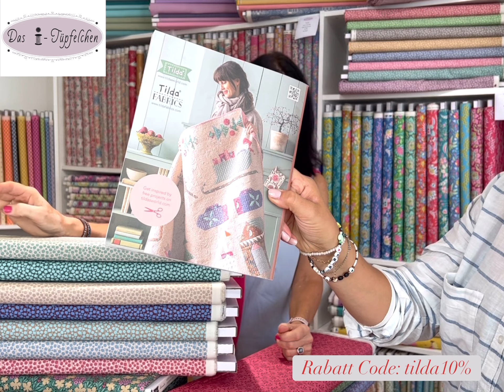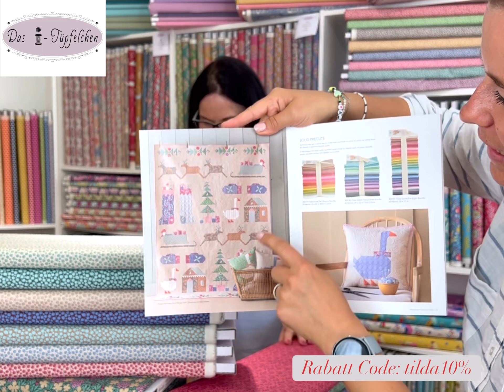Presales Tilda Hibernation 2023 Sichere Dir 10%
Wir haben sie schon!
Sichert Euch bis zum offiziellen Verkaufsstart (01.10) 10% auf die neue Tildaserie Hibernation.

Wie???

tilda10%

Alle Bestellungen, die bis zum 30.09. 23:59 Uhr eingehen, bekommen die 10% erlassen.

Alle Bestellungen werden ab dem 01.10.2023 versendet.

Ihr gehört schon zum Tildafanclub oder entdeckt die Stoffe der norwegischen Designerin Tone Finnanger gerade erst ? Ihr werdet ebenso begeistert sein wie wir. Zauberhafte Farben und Motive stimmen auf Herbst und Winter ein ; hochwertige Baumwollwebware für tolle Nähprojekte !

Jetzt wünschen wir Euch viel Spaß beim 🛒 Shoppen